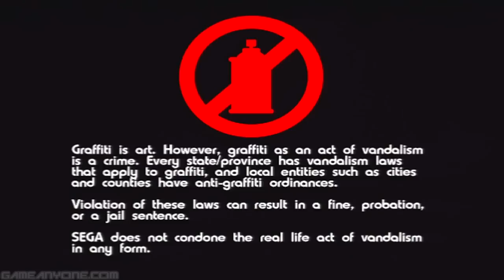Jet Set Radio Future Part 1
Another new project when I should be finishing old ones, I know, I'm sorry, but I had to get something out while I'm all happy like this. It's been a while.